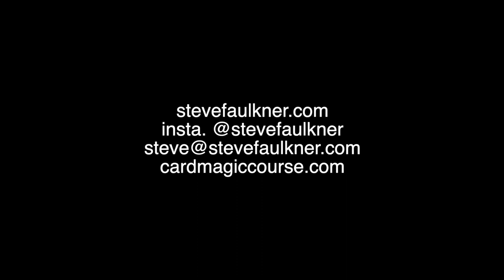Steve Faulkner: Rubik's Cube Magic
From Steve Faulkner's Magic Show. The Greystones, Sheffield.